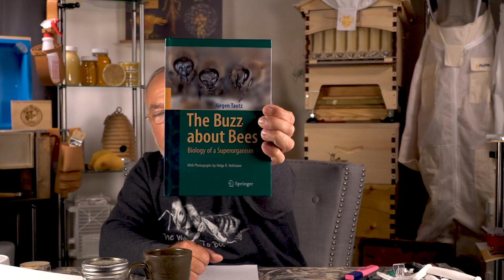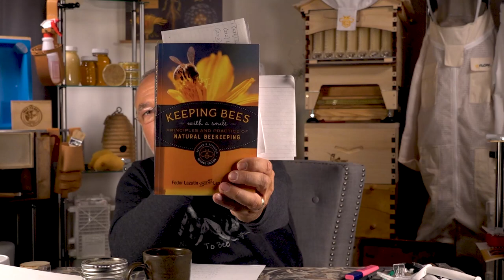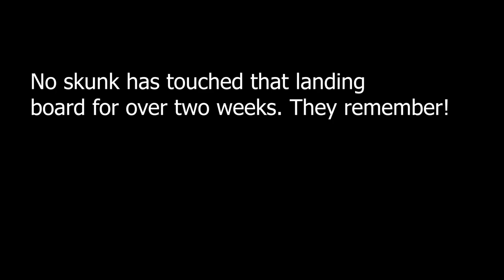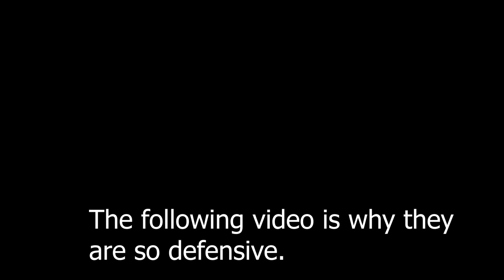Backyard Beekeeping Q & A #80 How Long do Flow Hive frames last? Bottom Boards, Insulated Cover.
Welcome to another Friday Backyard Beekeeping Question and Answer session.
Today, we talk about the following topics:

1)  Should I put a solid bottom board on for winter? I'm worried about drafts with screens and trays.

2)  How long do flow-hives last? In particular, the flow-supers, some people say they only last a couple of years.
Please avoid fakes, here is the real deal at $50.00 off

3)  How do you manage the moisture in your hives when you use polystyrene insulated covers with no venting?
The covers I'm putting on all of my hives this year (save for the long lang and the Observation hive) can be found (tell them Frederick Dunn send you) :)

4)  Does it make sense to install a Swarm Trooper close to my apiary with the expectation of catching a swarm?

5)  What are your thoughts on using only medium hive boxes, all the same size so they can be mixed and changed as all are equal?

7) If the populations of my hives differ, some small and some large, will colonies automatically rob the weaker colonies?

8) What do you think of the line of thought that treating for mites stops the natural development of resistance, like the Asian bees have done?

Please feel free to post your own comments in the comment section and post any questions you may have. If you'd like to submit a question via my website, please follow this

Want to CLEAN your Flow-Frames? This YouTuber has figured out a great way to take them apart, clean them and restore to the hive. Please tell her Frederick Dunn sent you :)

Coming this week, two excellent rodent control trapping systems that won't let you down.

Want to join the discussion about backyard beekeeping, you're invited to join us on Facebook